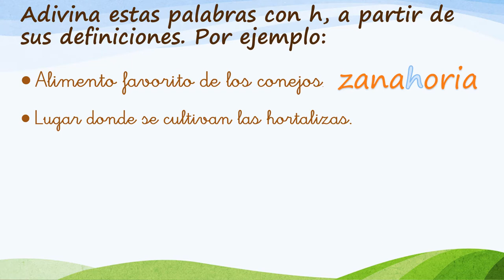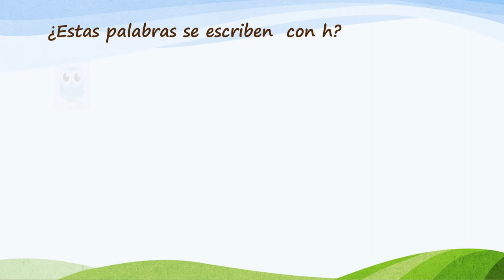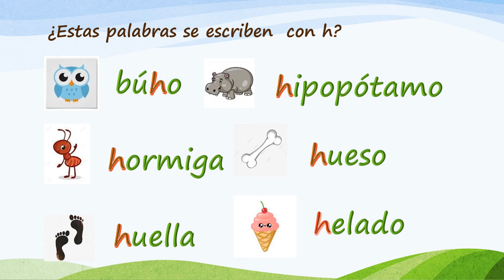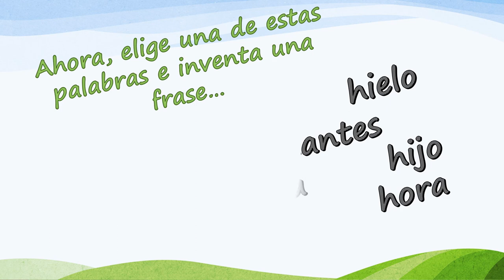VALDEBERNARDO 1º EP. LENGUA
Palabras con el fonema H